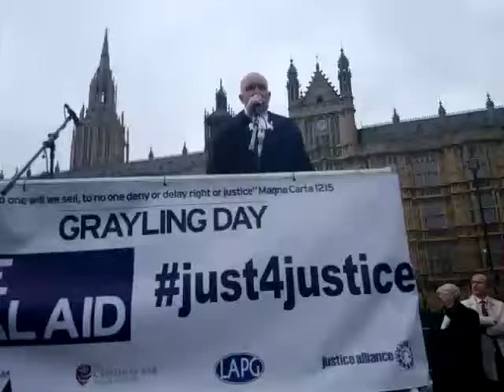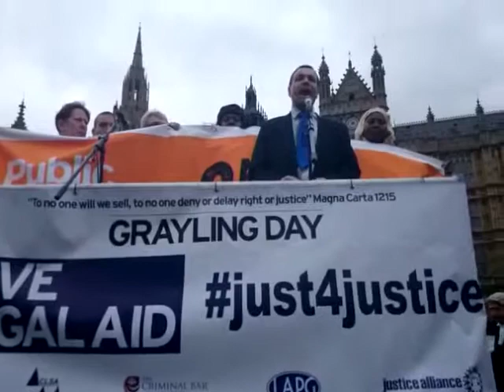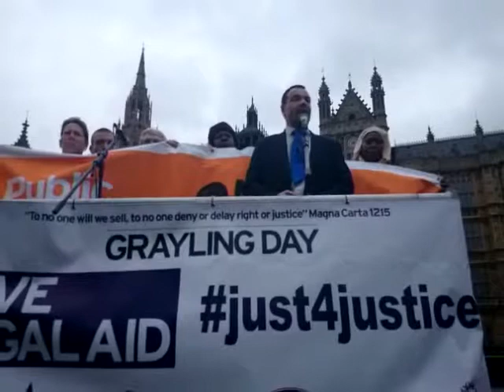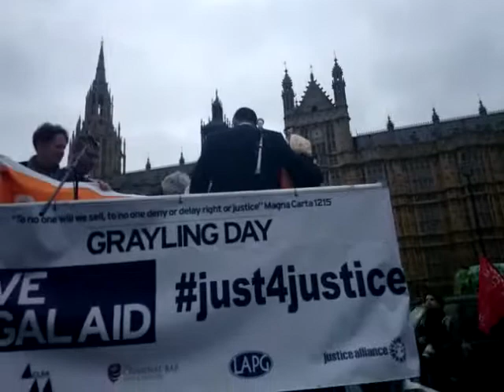Ian Lawrence of NAPO DTG070314 LegalAidDemo, Fight4LegalAid, Just4Justice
Ian Lawrence, General Secretary  of NAPO. Blackrod complaining about the noise from the Legal Aid Demo.

Napo (formerly the National Association of Probation Officers) is the trade union and professional association that represents probation staff including probation officers and other operational and administrative staff and Children and Family Court Advisory and Support Service staff in the United Kingdom.

Napo was formed on 22 May 1912. It was a member of the Standing Conference of Organisations of Social Workers from 1962, but decided not to join the new British Association of Social Workers in 1970. In 2001, it opted to change its title to "Napo--the trade union and professional association for family court and probation staff" It holds an annual general meeting which is open to all members of the union.

Hundreds of Solicitors, Barristers have a strike against the Grayling cuts to Legal Aid First ever non-lawyer Lord Chancellor in 400 years. What is the price of Justice?